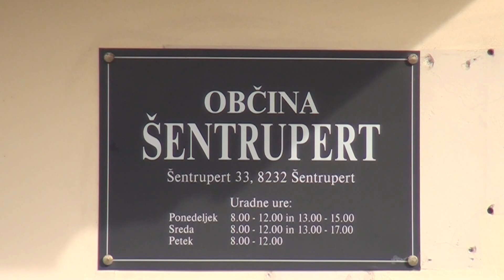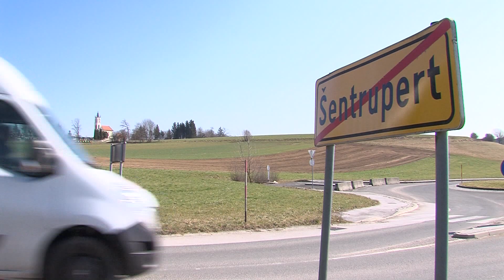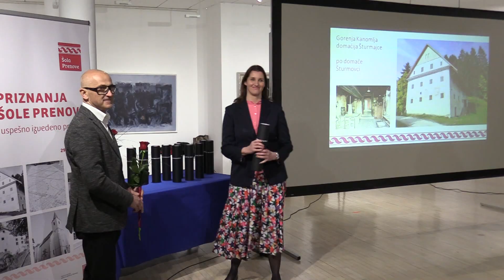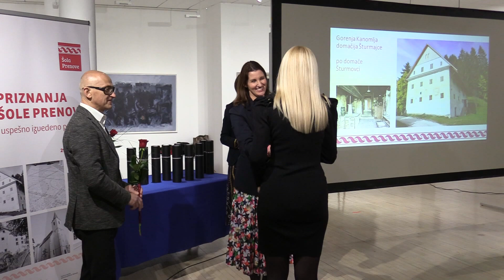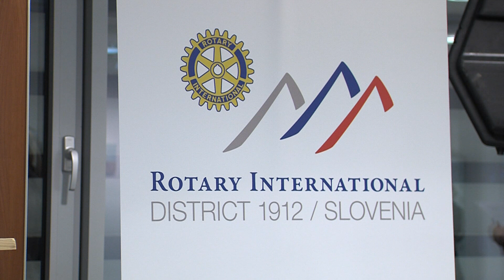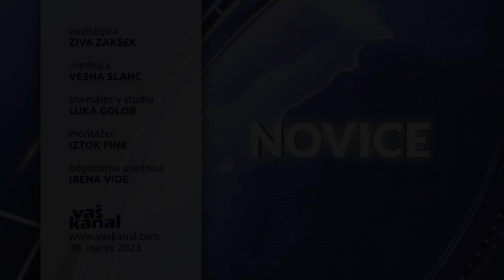Novice, 30. marec 2023